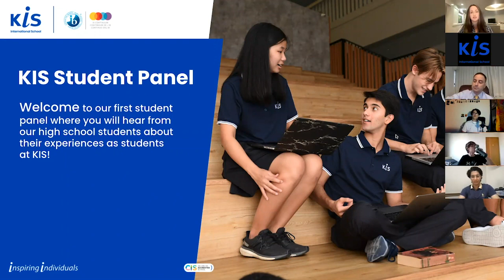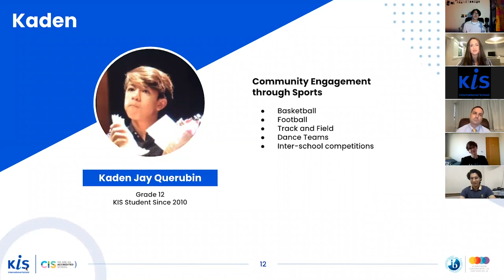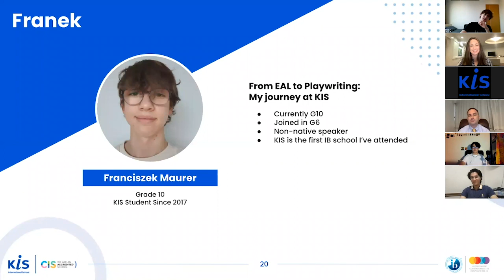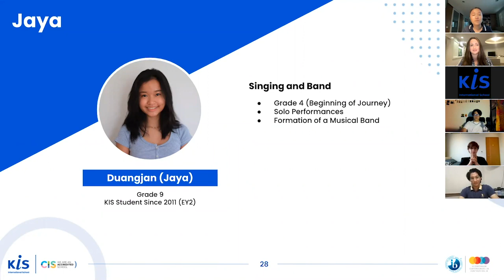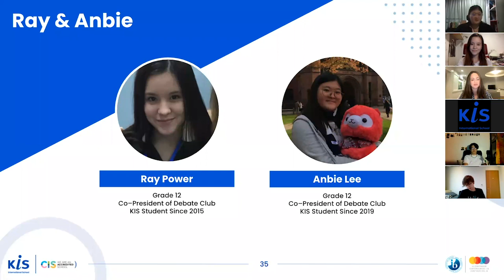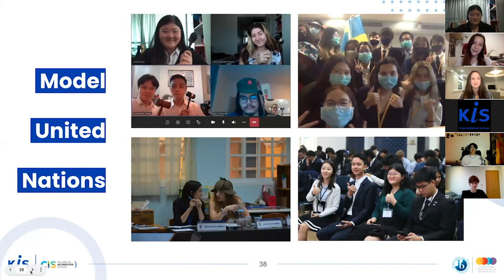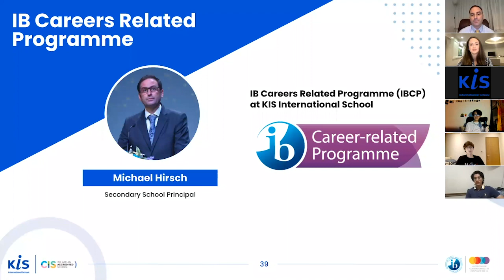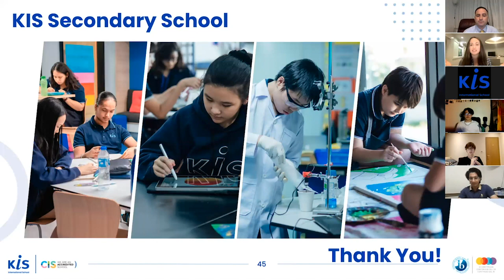KIS Student Panel